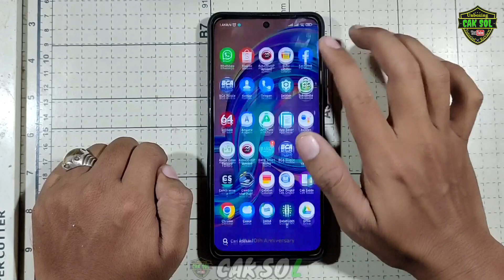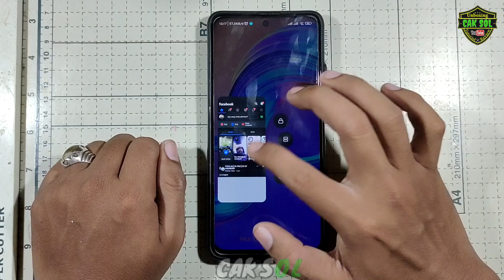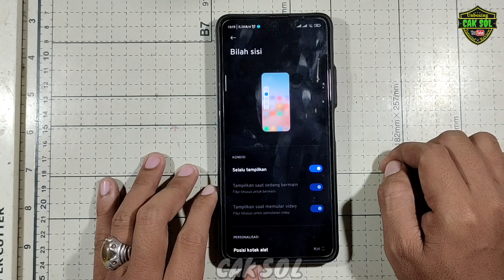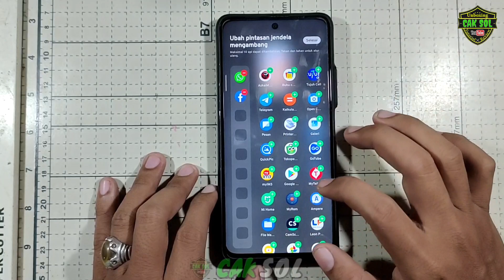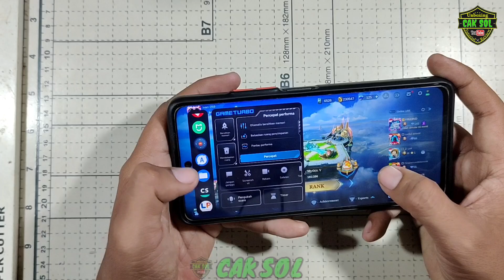Cara Mengaktifkan Jendela mengambang di MIUI 13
para mi fans mungkin sudah tidak asing dengan yang namanya floating window atau jendela mengambang, mungkin di versi miui lama tidak disediakan fitur ini, tapi kalian tidak perlu kuatir, ada cara untuk mengaktikan fitur ini.